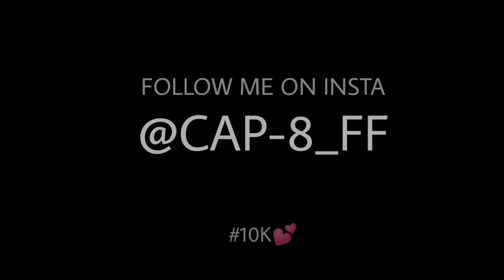Free Fire Rank Match Highlight || AWM+M82B || Sniper Power🇮🇳🎯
Hello Friends,

Welcome To My Fresh New Video Free Fire Rank Match Highlight || AWM+M82B  || Sniper Power🇮🇳🎯

✌Edit:- Kinemaster

I 'Am
CAP-8 FF And I Am Playing My New Device Poco x3  So Guys Please Support Me Guys,,

((((So guys itna support dikhane ke liye dil❤ se Thanks Guys)))

Your query's

1.poco x3 headshot trick

2.free fire one tap headshot

3.free fire one tap headshot brazil

4.free fire one tap headshot vetnam

5.free fire one tap headshot advance server

6.one tap headshot m1887 free fire indonesia

7.Free fire headshot in India

8.free fire headshot in Bangladesh

TOP COUNTRIES

 1.GARENA FREE FIRE INDONESIA

2.GARENA FREE FIRE BRAZIL

3.GARENA FREE FIRE INDIA

4.GARENA FREE FIRE SINGAPORE

5.GARENA FREE FIRE THAILAND

6.GARENA FREE FIRE BRAJIL

free fire 2GB RAM
2gb ram free fire lag fix
2gb ram free fire lag fix tamil
free fire lag fix 2gb ram tamil 2021
2gb ram free fire screen recorder
free fire lag fix 1gb ram samsung j2
2gb ram free fire gameplay pc
2gb ram gameplay pubg
2gb ram pubg mobile montage
1gb ram free fire setting
1gb ram free fire setting bangla
2GB RAM headshot free फायर
2gb ram headshot sensitivity free फायर
headshot sensitivity free fire 2gb ram 2021
2gb ram headshot trick free फायर
2gb ram free fire kaise khele
2gb ram wale phone mein free fire kaise khele
2gb रैम वाले फोन में फ्री फायर कैसे खेले

free fire attitude shayari whatsapp status tik tok attitude shayari whatsapp status
free fire funny status tik tok
free fire headshot status whatsapp
free fire headshot whatsapp status hindi song
free fire vs pubg
free fire vs pubg status